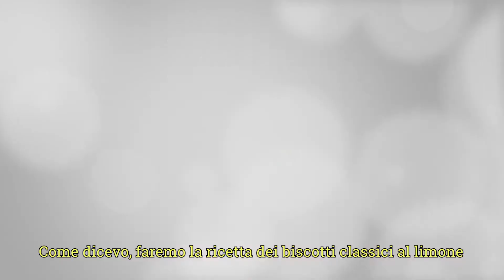Biscuits au citron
La recette de Soeur Angèle